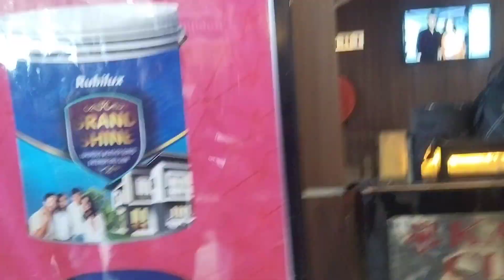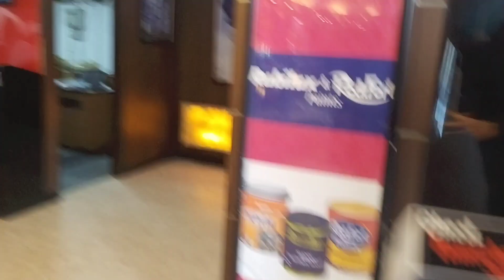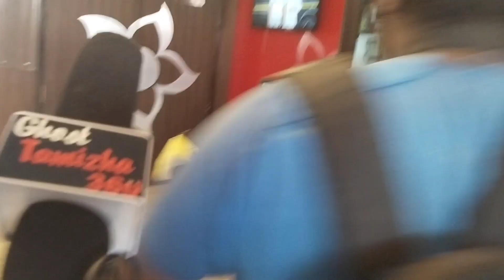Jawan Movie Public Review l 🤯💥 lShah Rukh Khanl Nayanthara l Vijay Sethupathi l Atlee l Anirudh l